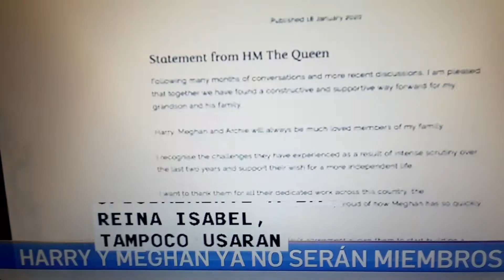Harry y Meghan ya no seran miembros activos de la realeza.